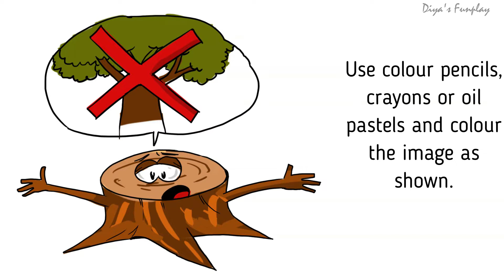Do not cut trees drawing | Earth day poster | Save trees drawing | Environment day drawing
Hi Friends,
In this video, you will be learning how to draw an "Earth day-Do not cut trees" drawing for drawing competitions and exhibitions.

This video is for educational and model making purpose. All necessary dimensions for making the model and step by step tutorial is shown in the video. This model will be apt for science exhibitions.  Hope you will enjoy this video